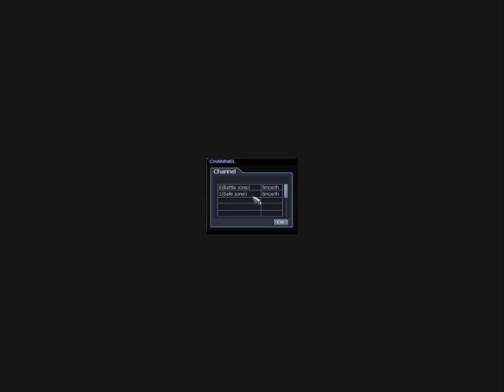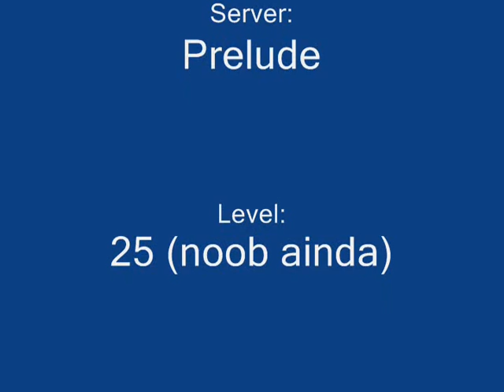Ace Online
missões